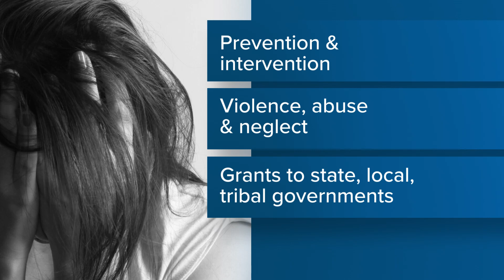Sen. Angus King sponsoring bipartisan bill to 'support healthy childhoods'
The money would go to public health agencies.